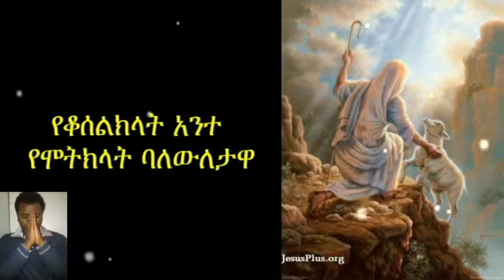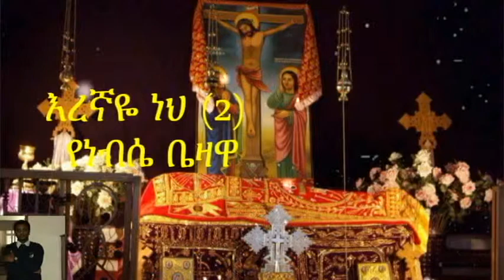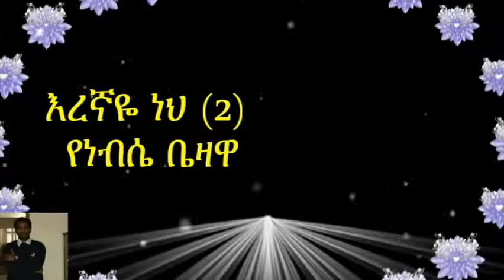Mirtnesh Tilahun New mezmur ..Eregnaye neh... may 28 2015